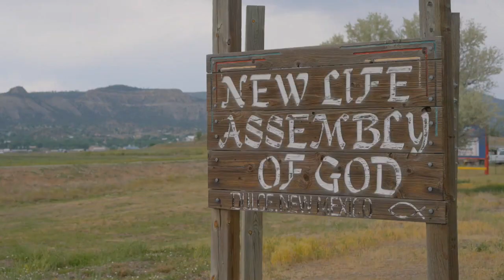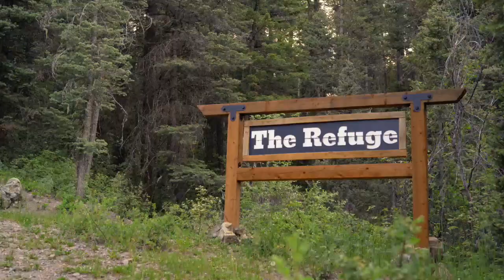Worship Service for January 29, 2023 - Why Am I Here?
Pastor Jon Duncan, Centerpoint Church, Pagosa Springs, CO 81147